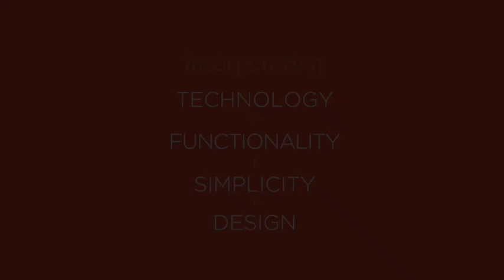Icon Motorized Table by Casabianca Home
The Icon Motorized Table is made of Stainless Steel. The tracks are made of Aluminum to provide smooth operation and perfection. Our glass is made of low iron white 1/2" tempered glass, to provide a super clear white tone.

Size: 71 W x 39.5 D x 30 H in (Ext: 103 in) Seats 12 - Patent Pending